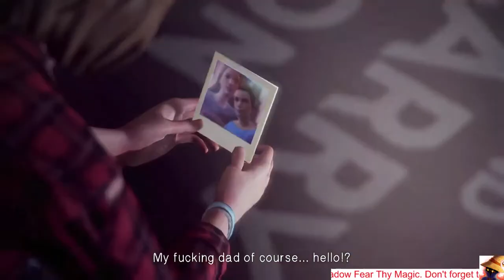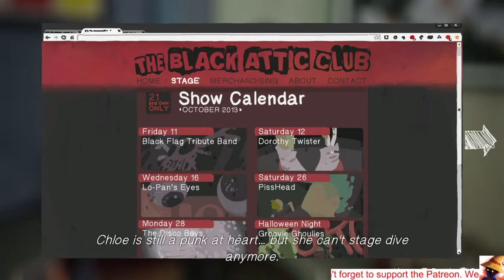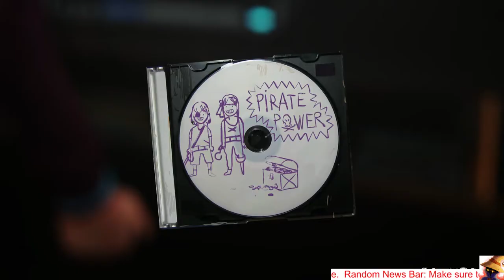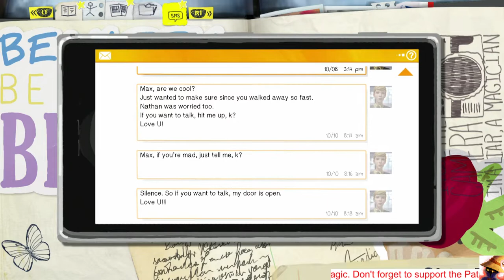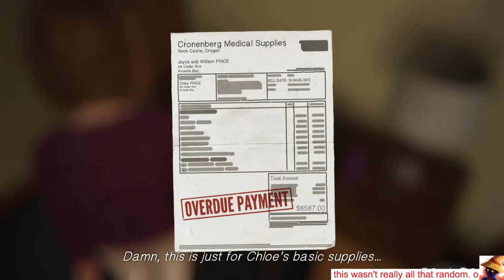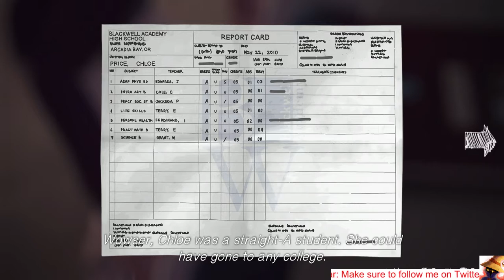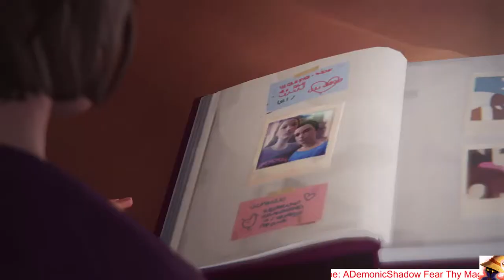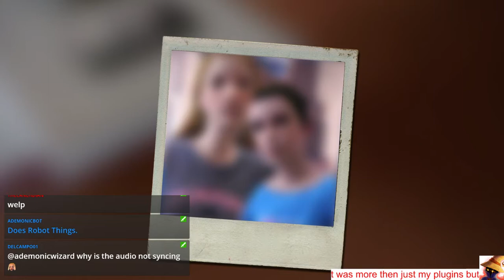Life is Strange Episode 4: Dark Room - Part 1 - Blind - (All Optional Photos)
Was having some audio problems here.. D:
Truly sorry about that.
But I restarted the stream and it's fixed in the next video. :3

ADemonicShadow